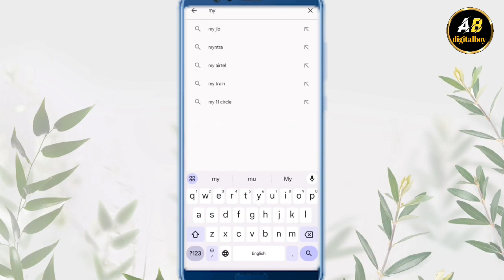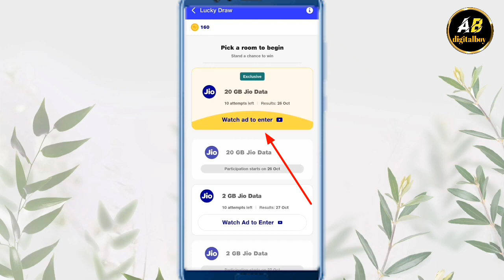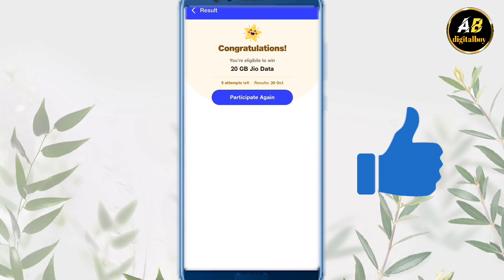ଜିଓ ଦଉଛି ମାଗଣା ଡାଟା//Jio new offer puja offer//Jio new offer free data 20 gb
hi friends mu ab swagat karuchi mor channel abdigitalboy ku aji ahi video re dekhibaku paibe Jio ra puja offer bisayare Jio free dada bilkul magana re kipari paibe thara full pross so video Ku full dekhantu sabu janiparibe channel ku subscribe karantu and like share comment karntu Bell button ku please press karntu tahele New video ra notification paibaribe

your scerch

Jio new offer kese milega
Jio new offer
Jio ka new data offer
Jio new data puja offer
Jio offer plan
Jio offer kese milega puja
kiya hai Jio ka data offer
my Jio offer
my Jio offer kiya hai